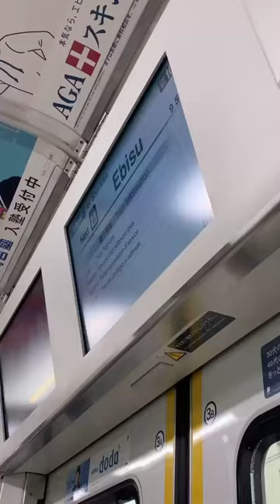(feat. HKP) - ALL BGM CHANNEL & MimiTV